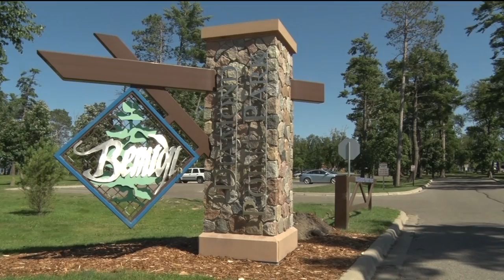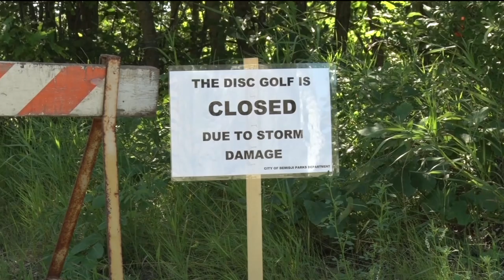Damage Assessed In Bemidji's Parks Following Storm